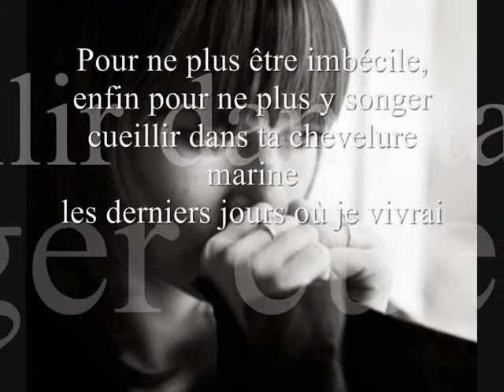2012.03.25 Quelques lignes.wmv Jean-Luc Auverne